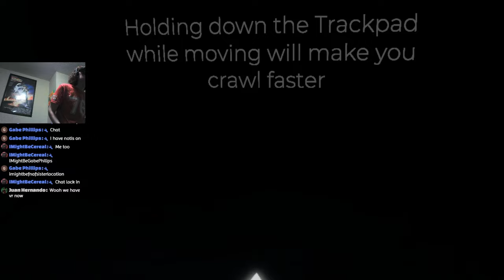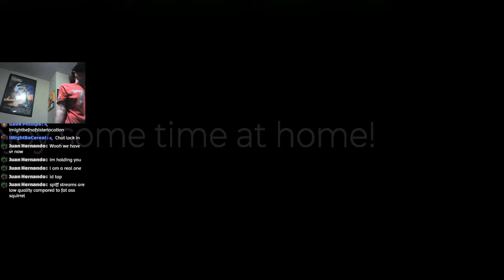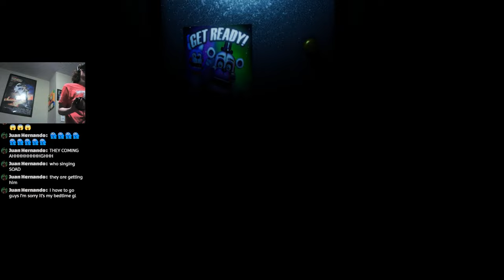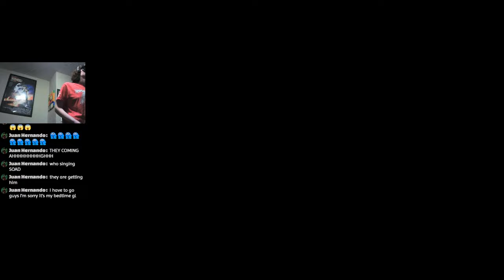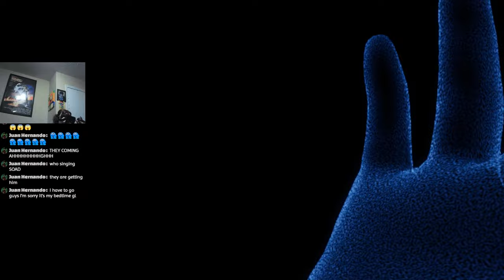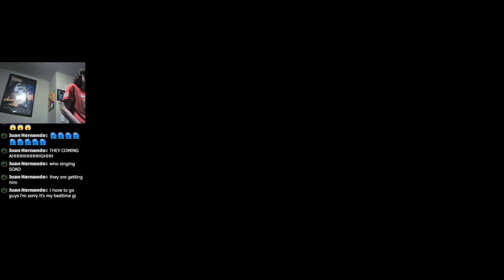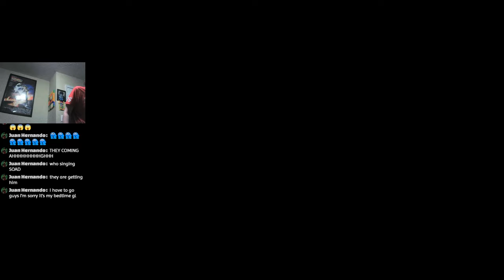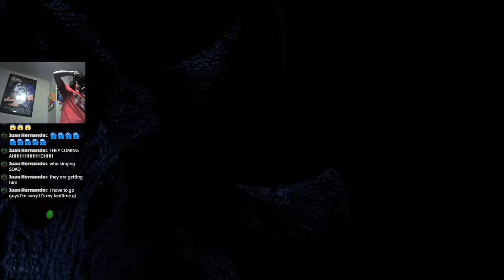One of the coolest FNAF fangames created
This game was awesome :D